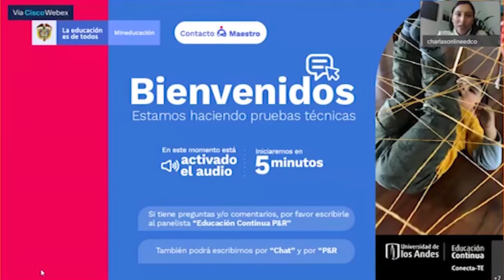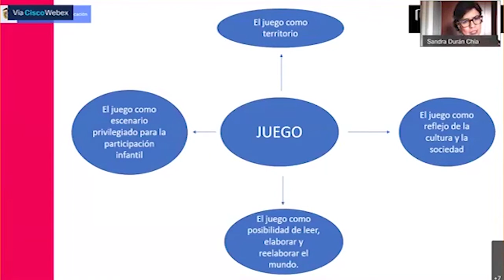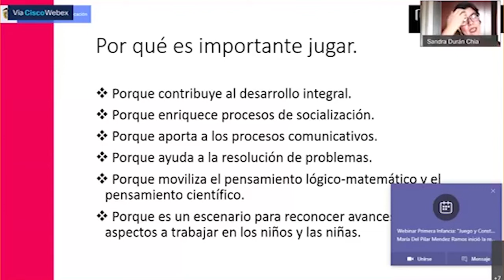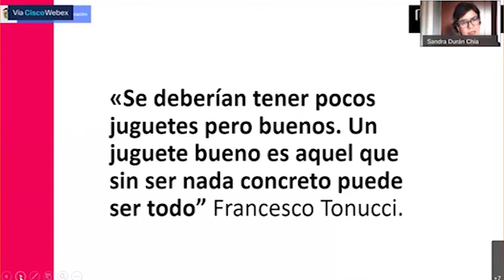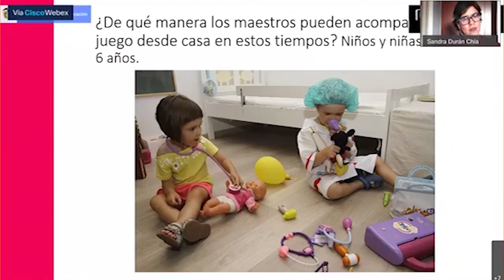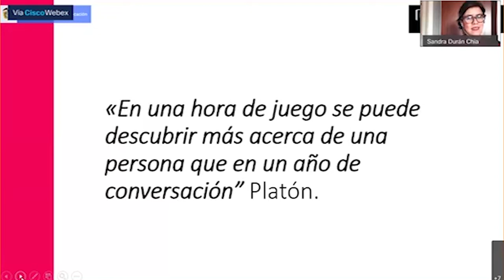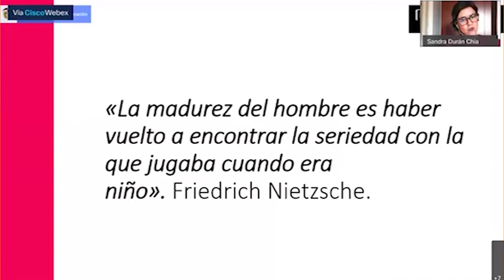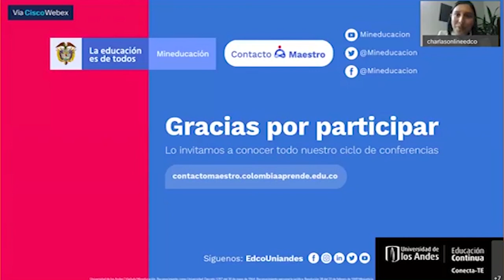Conferencia "Juegos y Construcción de mundo"